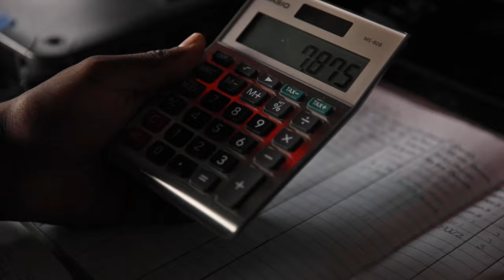USS Chancellorsville (CG 62) transits the Taiwan Strait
EAST CHINA SEA (Aug. 28, 2022) Ticonderoga-class guided-missile cruiser USS Chancellorsville (CG 62) transits the Taiwan Strait during routine underway operations. Chancellorsville is forward-deployed to the U.S. 7th Fleet area of operations in support of a free and open Indo-Pacific. (U.S. Navy video by Mass Communications Specialist 2nd Class Justin Stack)

AT SEA
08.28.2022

Film Credits: Commander, U.S. 7th Fleet